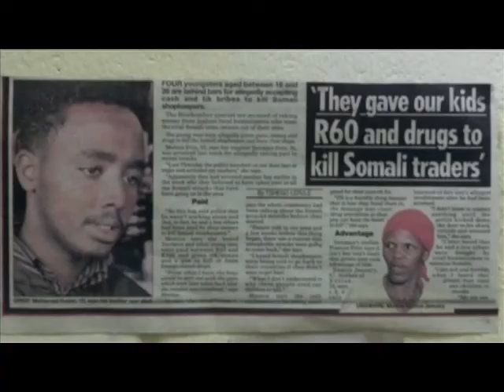XHOSA PROMO CFC Upskill Animation PAL